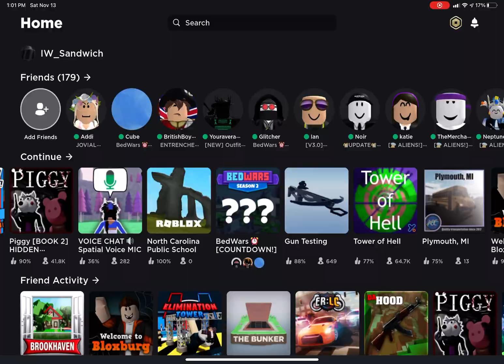Roblox Bedwars update